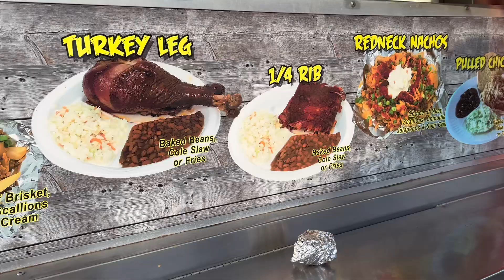Spend The Day With Me | Grwm | Fair | Turkey Legs | Funnel Cakes | Pictures | Nyriimariee__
I really appreciate all of the support. I hope you enjoyed my video. Please comment some videos y’all want to see from me so we can continue to run this up !